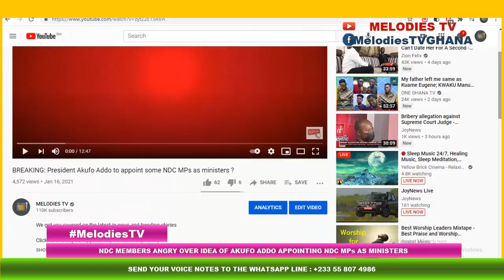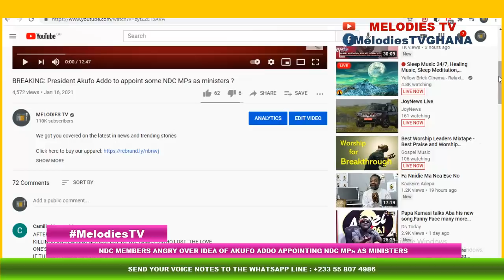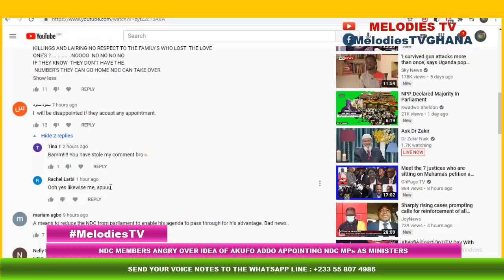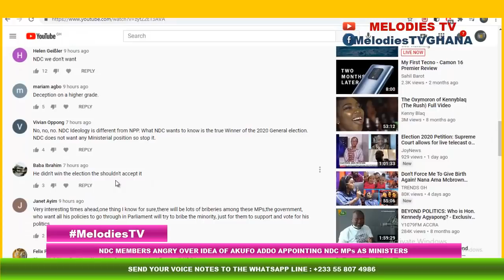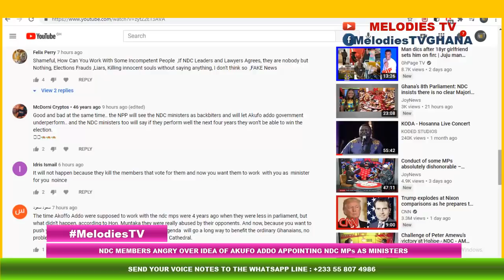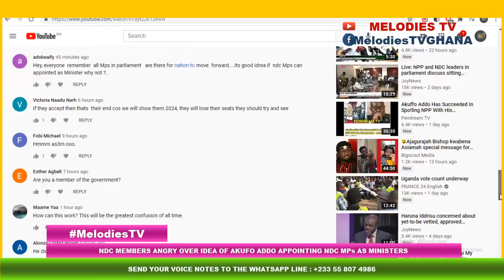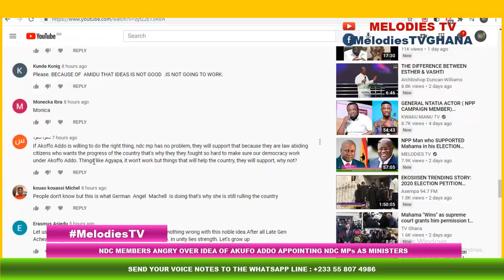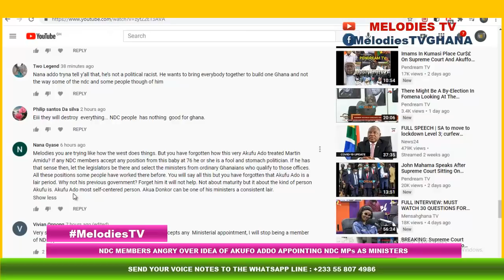BREAK: NDC members ANGRY over idea of Akufo Addo APPOINTING NDC MPs as ministers